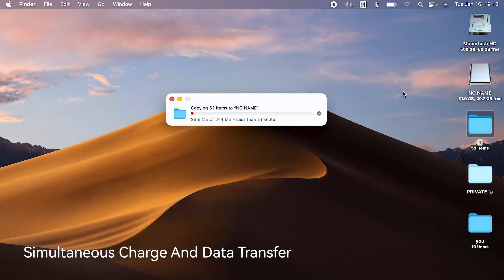ESSAGER ES-X53 Series 29W Cable PD for iPhone USB C to Lightning Magnetic Cable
Experience convenience with a Magnetic Cable, specifically designed for iPhone use, and Lightning Magnetic Cable. Effortlessly charge and connect your iPhone devices with magnetic ease.

1. New magnetic cable design supporting PD29W with a 3A current.
2. PD29W fast charging, compatible with PD27W/20W, enabling rapid charging for phones. Supports up to 29W fast charging for iPhone 14 Pro Max (requires PD30W charger or higher).
3. iPhone 14 Pro Max charges to 50% in just 30 minutes.
4. Magnetic cable with adjustable storage, ensuring convenience and tidiness for desks or car interiors.
5. Simultaneous charging and USB 2.0 480Mbps data transfer support.
6. Extended cable end with full TPE rubber coverage to prevent wire breakage.
7. Durable cable made of 48-wire PP yarn, providing both comfort and resilience, resistant to wear and tear.